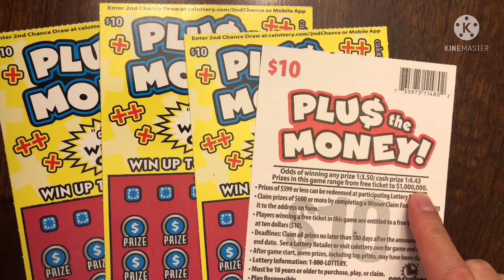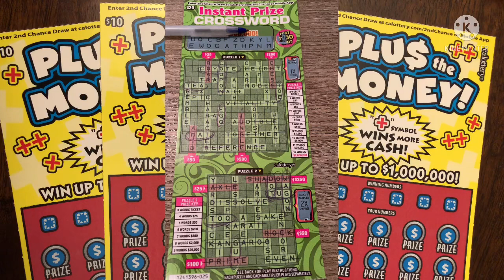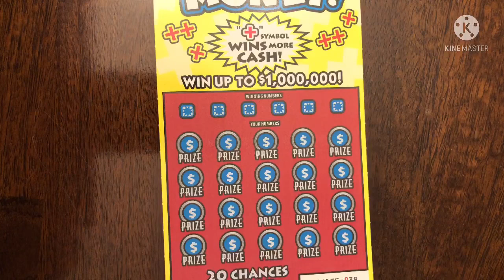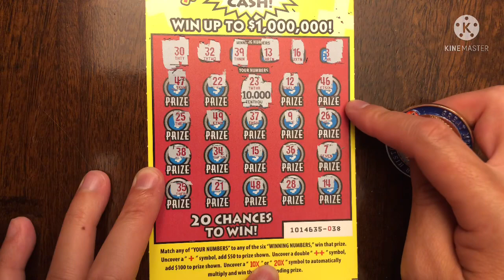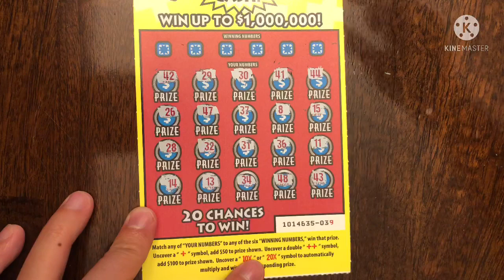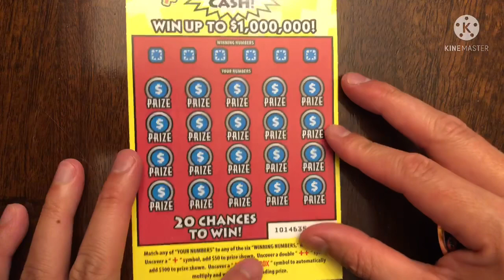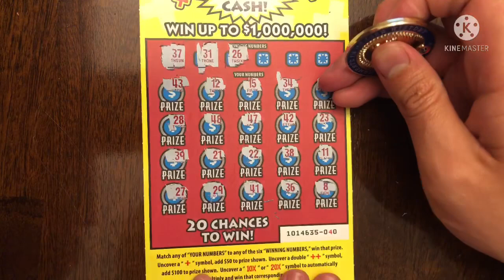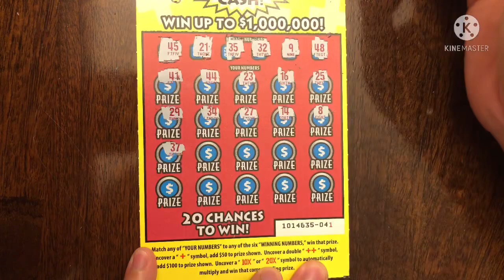PLU$ THE MONEY! $40 CA Scratchers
Today is Day 2 of 4 of $40 in CA Scratchers. My friends and I are investing more money to get more tickets with the hope of hitting a jackpot!